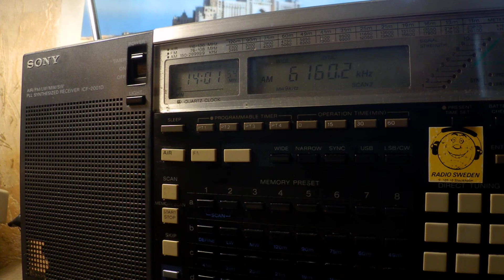17 09 2019 Shortwave Radio for Europe in English to NWEu 1400 on 6160 Winsen